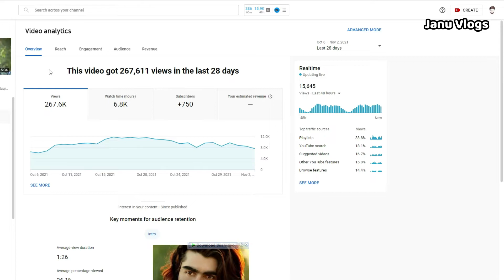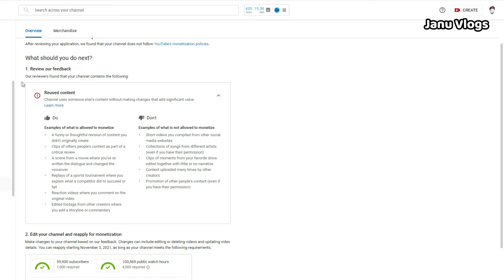I Lost 18 Million Views - Janu Vlogs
ABOUT MY CHANNEL:
{Janu Vlogs
Welcome to the Official channel of Janu Vlogs Comedian.
multi-talented actor & comedian}